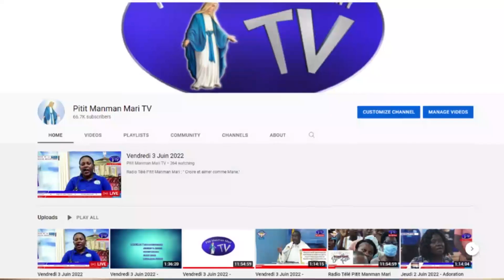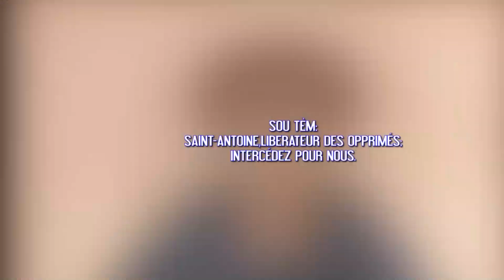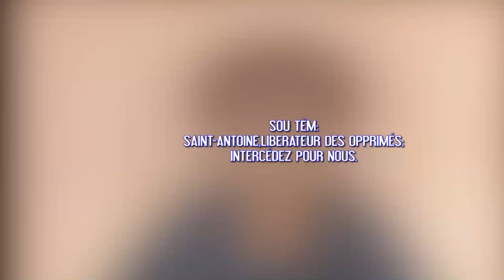Samedi 11 Juin 2022 - Messe du 8ème jour de la Neuvaine à Saint Antoine de Padoue